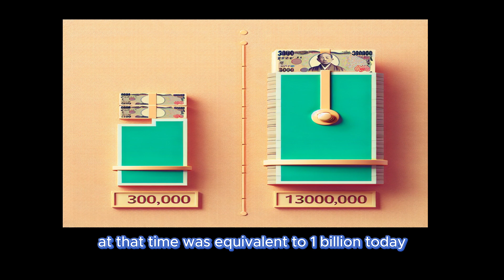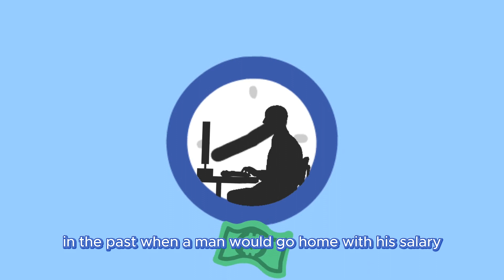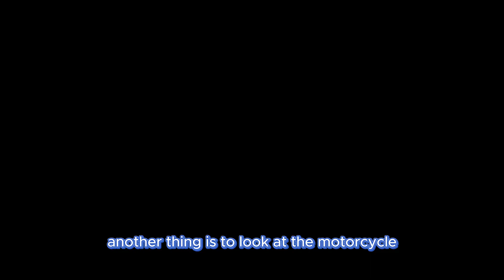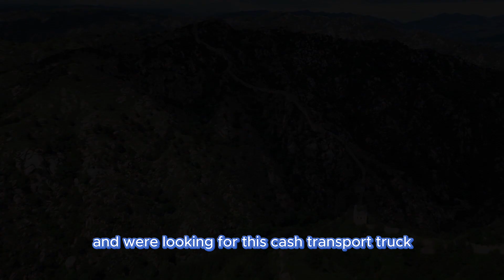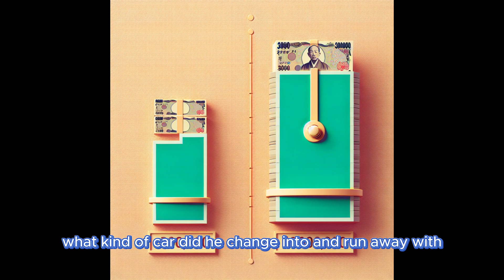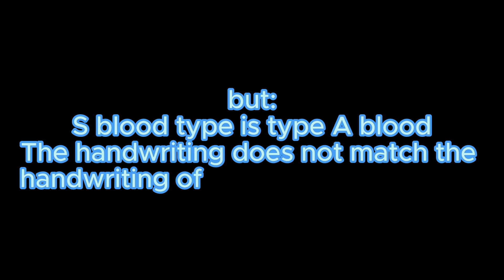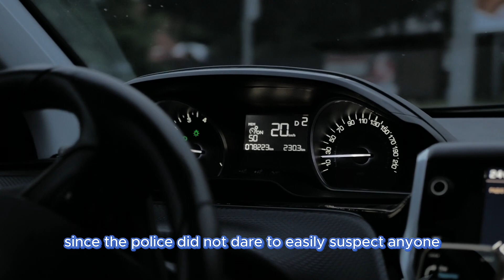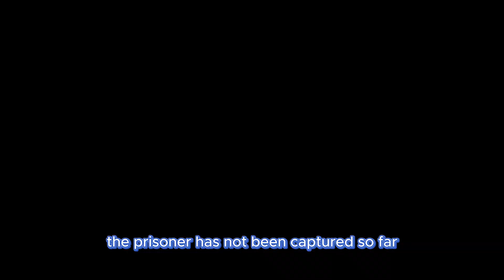High IQ crime, 110,000 suspects! The most perfect crime in Japanese history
Today I will introduce to you one of the most famous cases in Japanese history. This case is the largest perfect crime in Japanese history. In broad daylight, without using violence, a man robbed 300 million yen in less than 20 minutes and disappeared in an instant. So far, no suspect has been caught, and no one can give a reasonable explanation. The Japanese police found more than 120 pieces of evidence and made a list of 110,000 suspects. After searching for 50 years, they still could not find it. Can you give us a reasonable guess?